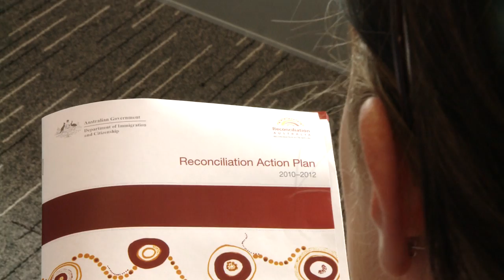DIAC Reconciliation Action Plan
The department is committed to increasing the number of Indigenous employees, and providing increased employment opportunities that will help contribute to closing the gap in Indigenous disadvantage.  The story of the launch and the action plan come to life in this story.